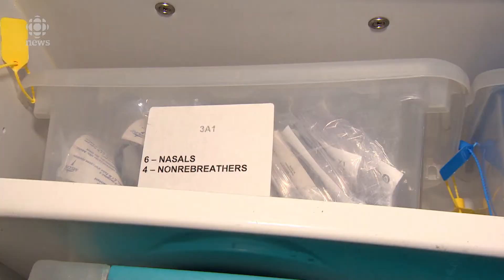Saskatoon paramedic: life or death can be a matter of seconds when dealing with gunshots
Guns are changing concerns of first responders at scene